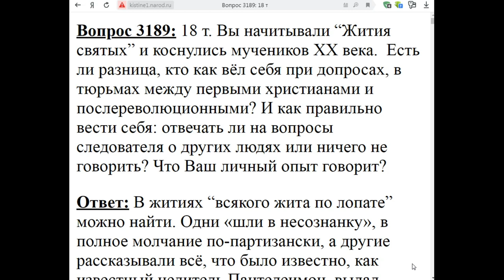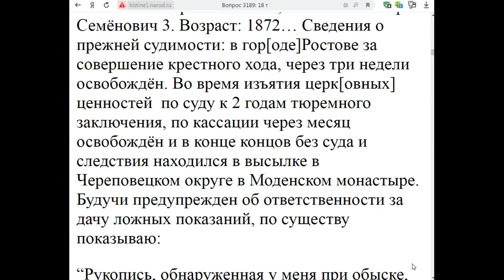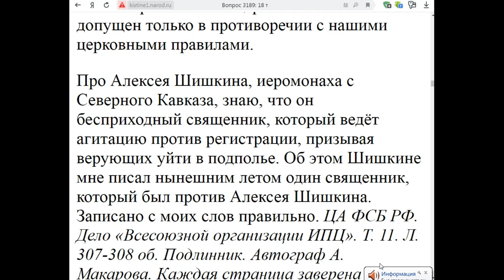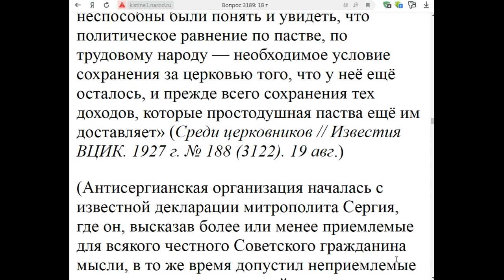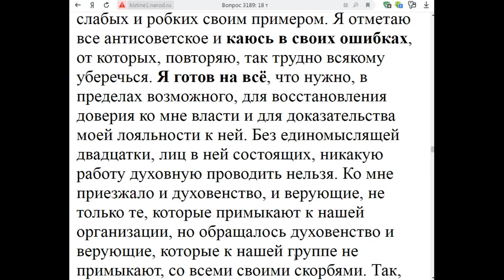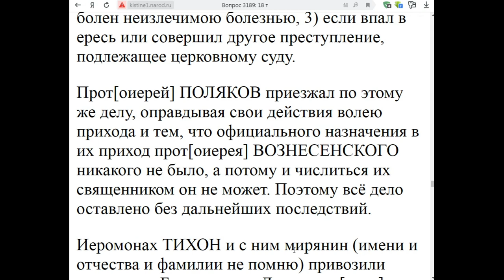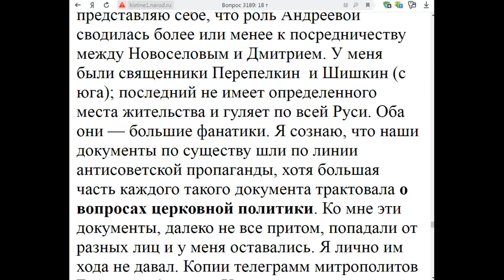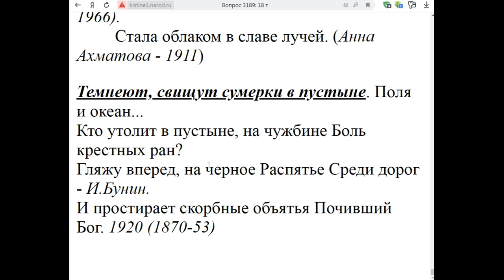3189.. Как вести себя при допросах?